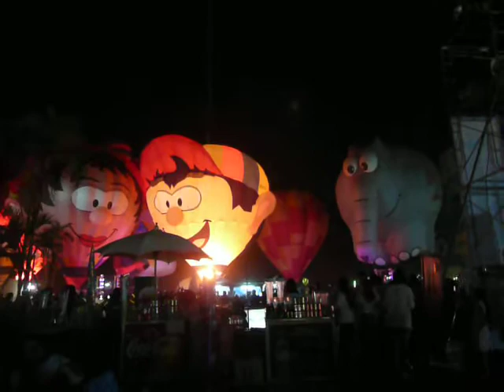Balloon Night Glow in Pattaya, Dec 12, 2009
This is a night glow show  at the International Balloon Festival 2009 in Pattaya, Chonburi, Thailand on Dec 12, 2009.